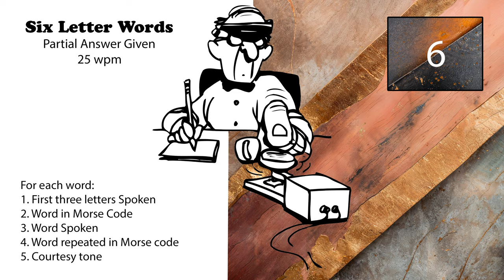6 Letter Words - First 3 Letters Given - 25wpm